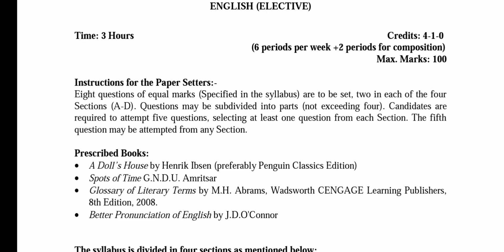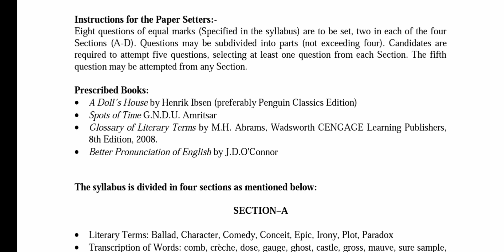BA / BSc 1st Semester English Elective Syllabus GNDU University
✓ Gndu Admission
✓ Gndu Datesheet
✓ Gndu Exams
✓ Gndu Result
✓ Gndu News
✓ Gndu Notification